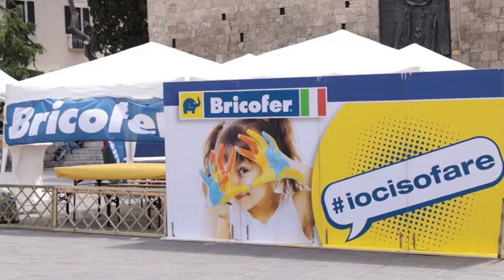"L'Abruzzo superA tutto"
Per l'intera giornata di oggi, a piazza Martiri a Teramo, si svolgerà una manifestazione di solidarietà organizzata dalla Cna teramana dal titolo "l'Abruzzo supera tutto". In mostra le ceramiche di Castelli, laboratori per bambini, musica e l'arrivo del nuovo super eroe abruzzese: Super A, un uomo di roccia, forte come l'Abruzzo.